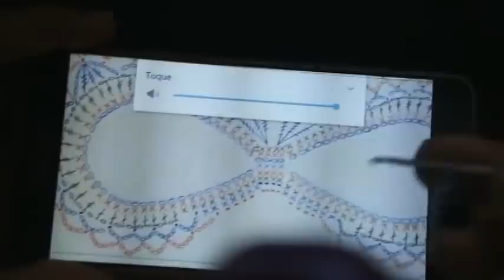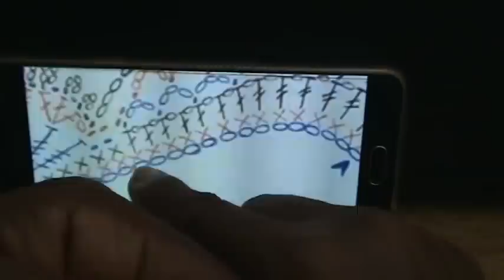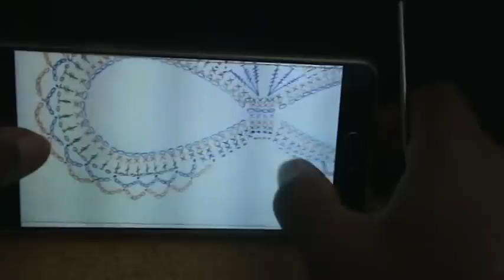Mascara de CARNAVAL EM Crochê PASSO A PASSO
Junte-se à nossa comunidade e compartilhe suas criações! Mascara de Crochê

💥 MATERIAL UTILIZADO 💥
01 Novelo de Linha Anne
Termolina Caseira

João 4:4.